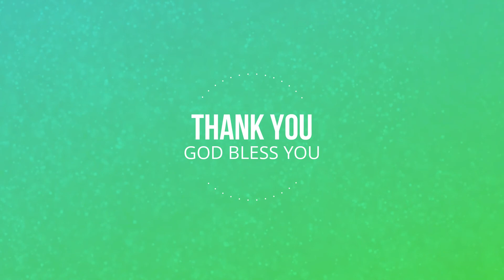గృహనిర్వాహకత్వము & ఆటంకములను అధిగమించుట | M. Maraline Adarsha | ILI | Sajeeva Vahini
Regional Conference at Nellore
International Leadership Institute, USA
M. Maraline Adarsha, Faculty
Nellore